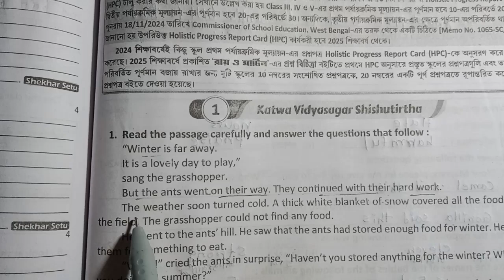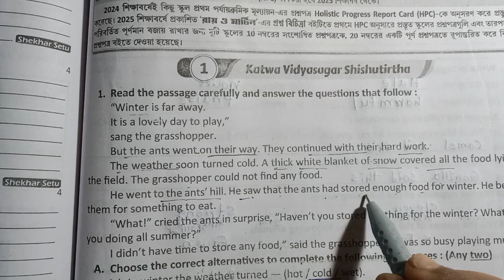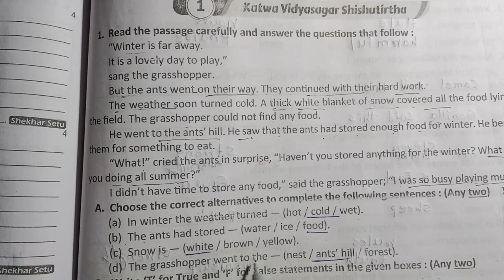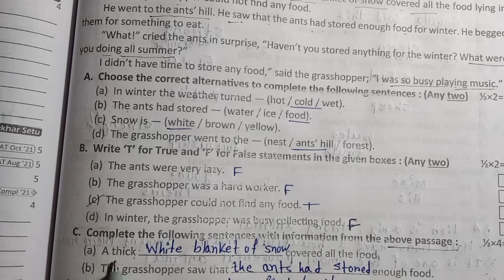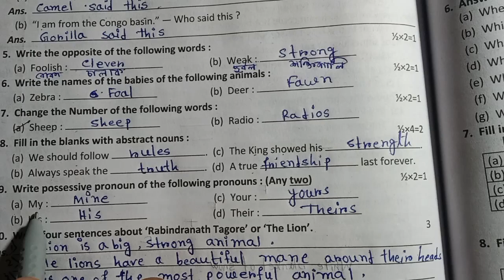Proshno Bichitra 2025 Class 3/ Class 3 Proshno Bichitra english/model 1/page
134

Class 3 maths proshno bichitra 2025 and Roy martin proshno bichitra 2025 ar english 1st summative exam 2025 and class three roy martin proshno bichitra 1st unit test 2025 model 2 তৃতীয়  শ্রেণির প্রথম পর্যায়ক্রমিক মূল্যায়ন ইংরেজি রায় মার্টিন প্রশ্ন বিচিত্রা

Ray & Martin questions bank class 3
Ray Martin questions bank for class 3
Roy & Martin questions bank class 3 2025
Ray & Martin questions bank class 3 english 2025
1st summative evolution 2025 class 3
1st summative evolution
1st summative evolution 2025 class 3 english
1st  summative evolution 2025
Class 3 english questions paper 2025 1st summative
Class 3 1st summative english questions paper
Class 3 1st summative evolution questions english
Class 3 english 1st unit test suggestion
Class 3 english suggestion 2025 1st unit test
english 2025 1st summative
Class 3 proshno bichara english
Class 3 english 1st unit test question answer
Class 3 1st unit test english 2025
Class 3 english 1st unit test
Class 3 english 1st unit test syllabus
তৃতীয় শ্রেণির ইংরেজি বই
রায় মার্টিন প্রশ্ন বিচিত্রা
তৃতীয় শ্রেণির ইংরেজি
রায় মার্টিন প্রশ্ন বিচিত্রা 2025
তৃতীয় শ্রেণীর ইংরেজি কোশ্চেন
তৃতীয় শ্রেণির ইংরেজি প্রশ্ন
তৃতীয় শ্রেণীর প্রথম পরীক্ষার প্রশ্ন
Class  3 proshno bichitra english solved 2025
Class 3 Proshno Bichitra 2025 english 1st unit test
Roy o Martin Proshno Bichitra class 3 english
Roy Martin Proshno Bichitra english solved class 3
Class 3 english proshno bichitra 1st unit test model 2
Class 3 english proshno bichitra 1st unit test page 134
Roy Martin Proshno Bichitra class 3
Roy Martin Proshno Bichitra 2025 english class 3
class three maths proshno bichitra 1st unit test
1st summative exam class 3
1st unit test math class 3
1st summative exam english class 3
class three english  proshno bichitra 2025
class 3 english proshno bichitra 1st unit test 2025
class 3 roy martin proshno bichitra 2025
Roy martin proshno bichitra english class 3
class 3 roy martin proshno bichitra 2025 english
class 3 english proshno bichitra 1st unit test model 1